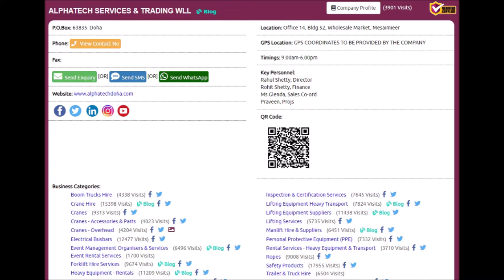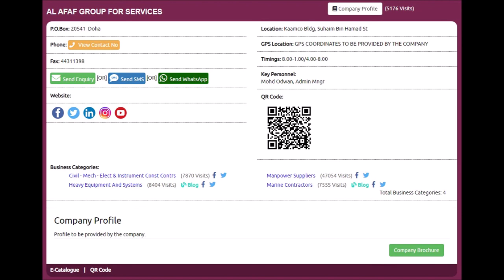Top 10 HEAVY EQUIPMENT AND SYSTEMS Supplies Companies in Doha, Qatar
Top 10 HEAVY EQUIPMENT AND SYSTEMS Supplies Companies in Doha, Qatar with Qatar Directory ( Online ), Click to view the full list of companies,

Thanks.